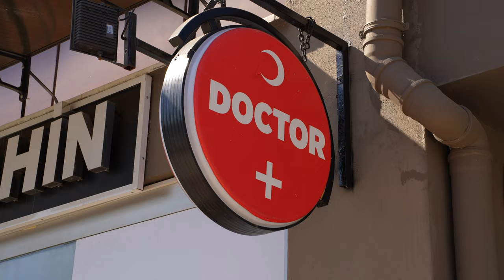Dr. Murat Şahin Clinic Trailer - Drone DJI Mavic 3 Classic - Antalya Video Prodüksiyon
💞Evlilik Teklifi / Düğün
🛥️Yat / Villa /Turizm
🏡Emlak / Kurumsal
🎥Reklam / Tanıtım
📍Adres Tarifi
🎉Organizasyon
antalyadrones.net